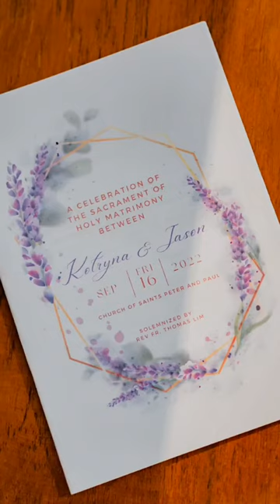How a Singapore Church Wedding Ceremony looks like.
Wedding | Event
Photograher | Videographer
🌟 Actual Day SDE
🌟 Short Film | Wedding Trailer | Corporate Video